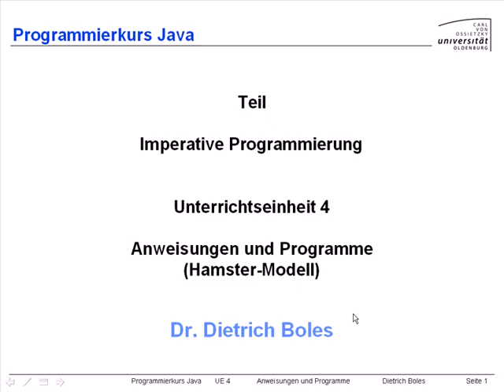UE4-AnweisungenProgramme [-1- Einleitung]